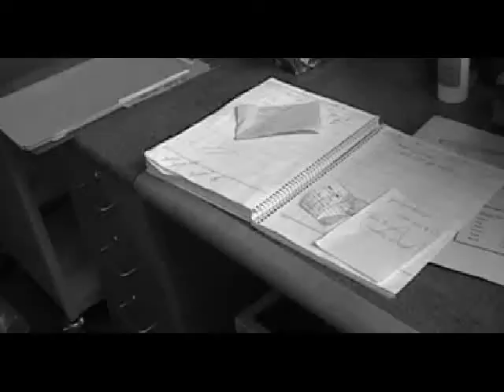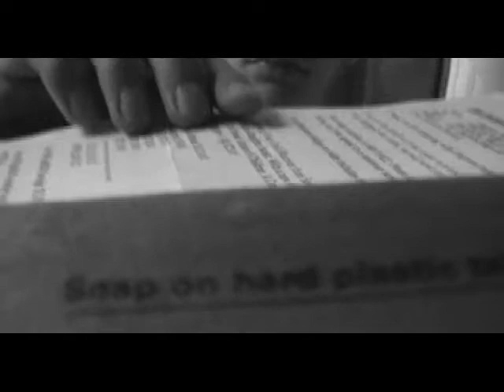Jo and the Amazing Technically Uncoloured Trenchcoat part 2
The story of one man's descent into chaos through a struggle fueled by past friendship, bitter rivalry, and a library card catalogue.

note: i made this long before Brick, though apparently Brick was being written at the time.